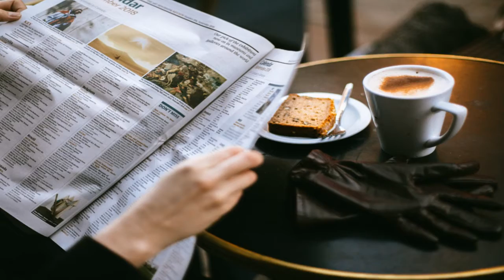(Free Audio) JOZE - PA'L RELAX- Musica para Relajarse #9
JOZE - PA'L RELAX

JOZE - PA'L RELAX de HUGO ANDAUR MUSIC está posteada bajo una  licencia Creative Commons.

Free Audio